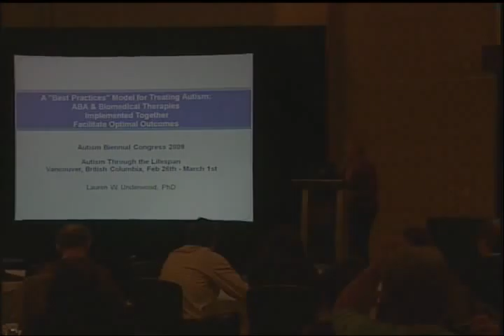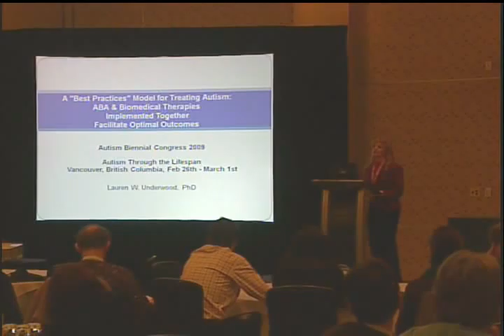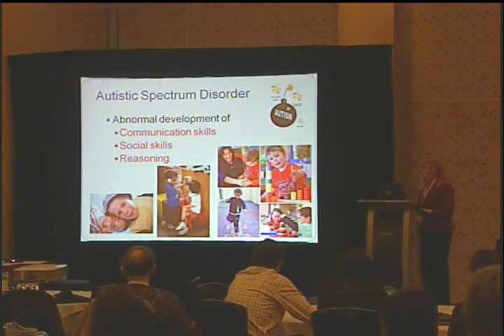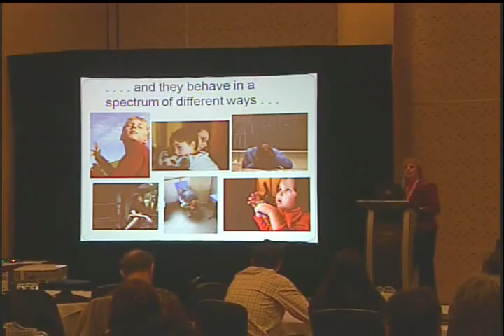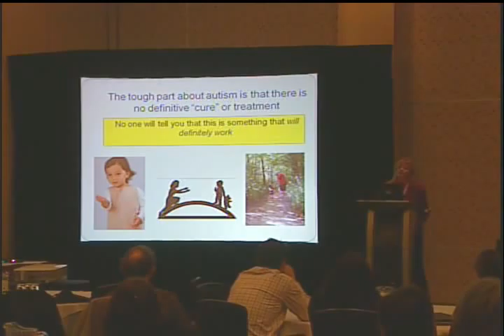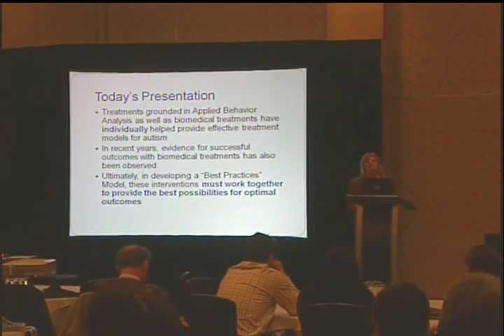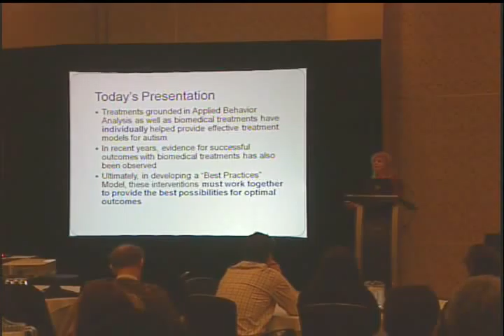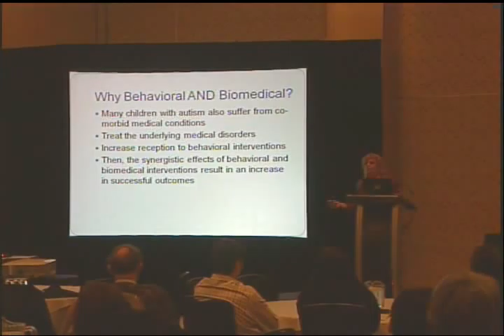Lauren W. Underwood, PhD - ABA & Biomedical Therapies Implemented Together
Treatments grounded in Applied Behavior Analysis as well as biomedical approaches have individually helped provide effective treatment models for autism. However, in developing a "Best Practices" Model, these interventions must work together to provide the best possibilities for optimal outcomes. Therefore, support for the "Best-Practices" approach which incorporates a behavioral-biomedical treatment model for autism is defined.

Given the significant volume of research on the outcomes of treatments based on the principles of Applied Behavior Analysis (ABA) it is clear that ABA is a necessary treatment for children with autism. ABA is the application of more than 70 years of scientifically proven principles of learning and motivation to the solution of problems of social significance, autism being one such problem. Several decades of scientific research have conclusively proven the effectiveness of ABA with children with autism. Substantial research has demonstrated that for a significant proportion of children with autism, the optimal outcome is possible: everyday functioning that is indistinguishable from that of typically developing peers. As such, treatment approaches grounded in ABA are now considered to be at the forefront of therapeutic and educational interventions for children suffering from this disorder.

Dr. Lauren Underwood received her MS and PhD in biology (developmental neurobiology) from Tulane University. Following graduation, she was awarded a National Institute of Health Post-Doctoral Training Grant Fellowship in Vision Research. Dr. Underwood is the parent of a child recovering from autism, and as a result of this, became a health educator and biomedical consultant for families of autistic children. Dr Underwood is concurrently employed as a Senior Staff Scientist for SSAI, Inc. supporting NASA. Additionally, Dr. Underwood is a C.A.R.D., Center for Autism and Related Disorders, IRB Board member, a USAAA, US Autism and Asperger Association, Advisory Board (Scientific) member, and a scientific advisor for the International Hyperbarics Association. Dr. Underwood has recently presented a poster on the "Best Practices" approach for the treatment of autism that that was presented at the 2008 Pangea Conference (Pediatric Integrative Medicine Conference (PIMC) for the Integrative Pediatrics Council. Dr. Underwood was also honored and privileged to be invited to co-author several chapters in a book, recently published book by Dr. Stephen Shore, titled, Understanding Autism for Dummies.